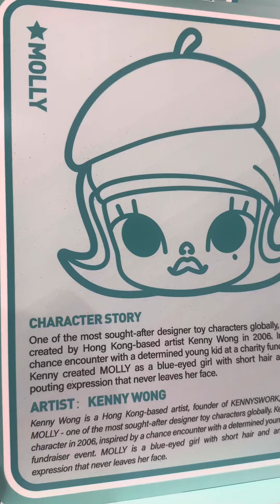Let’s visit Molly at Westfield Sydney